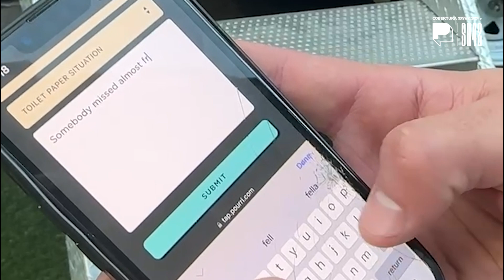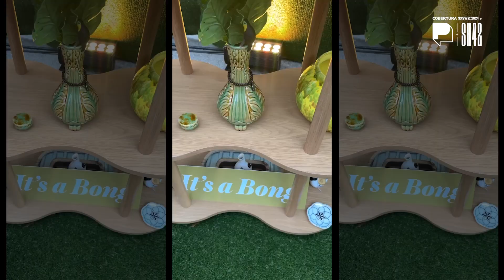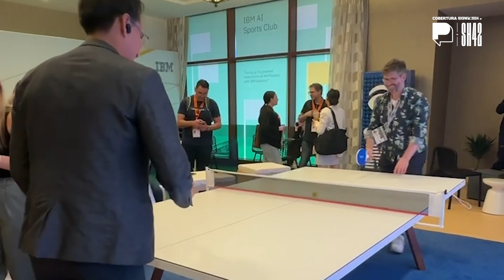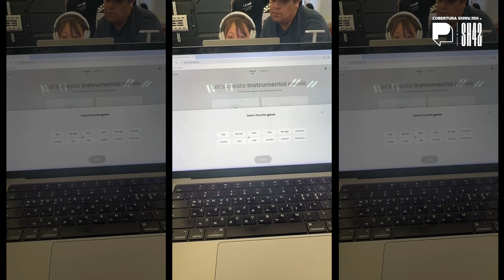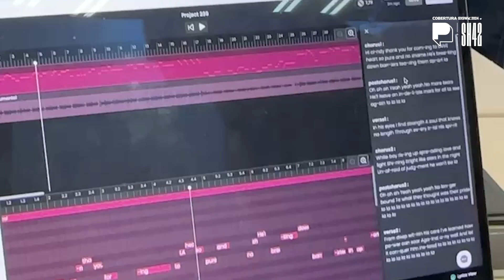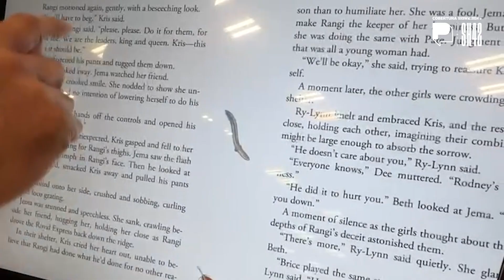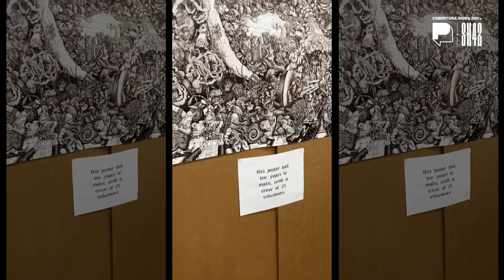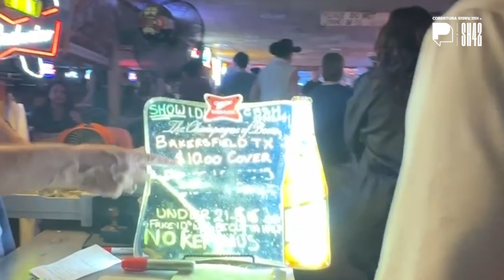DIAS 5 E 6: Feira de inovações, cocô inflável gigante e os últimos momentos| VLOG SXSW 24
Nessa cobertura do Promoview by Sherpa42, te levamos para Austin para uma experiência completa do South by Southwest, pelos olhos de Cindy Feijó.

Mais detalhes e conteúdos de profissionais de brand experience durante o festival no nosso IG